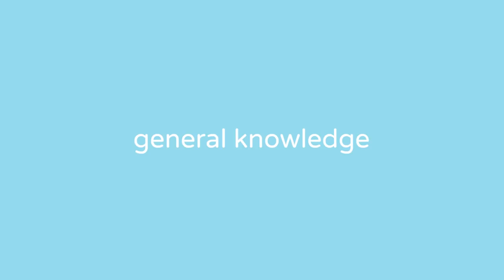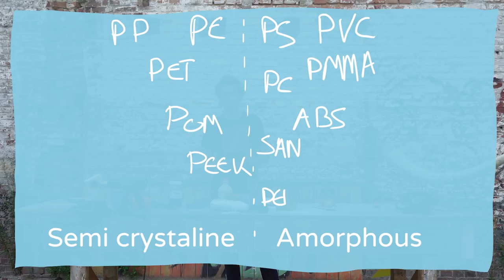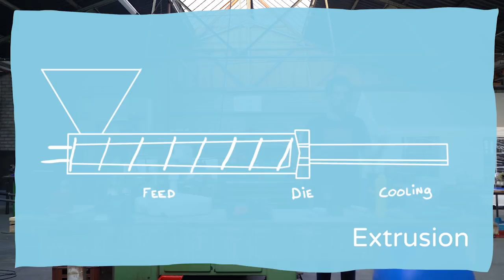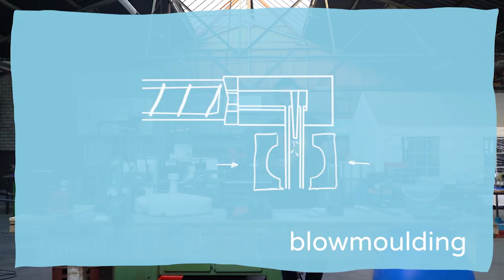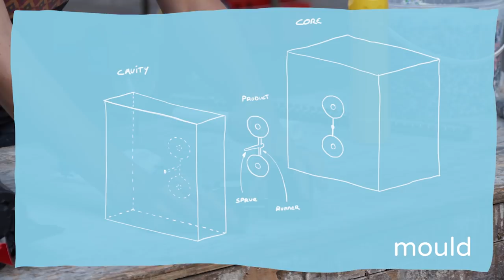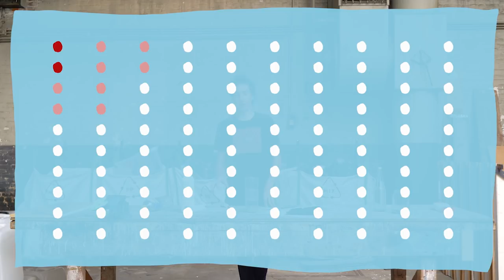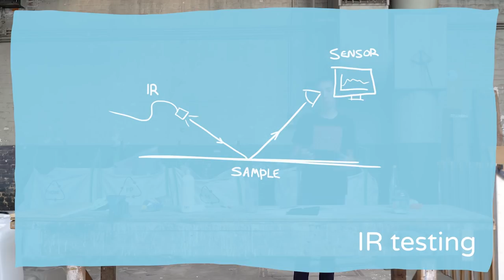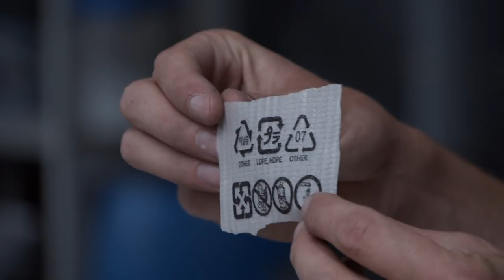Precious Plastic - Going nerdy on plastic (part 2.3)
Or watch all videos below 👇

3.7 Build a PRO sheetpress machine and make sheets
6.0 How to start a business with plastic recycling
6.1 Here is our tool to calculate your profit
6.2 How to make a businessplan on plastic recycling
7.2 Setup an extrusion workspace and make plastic bricks